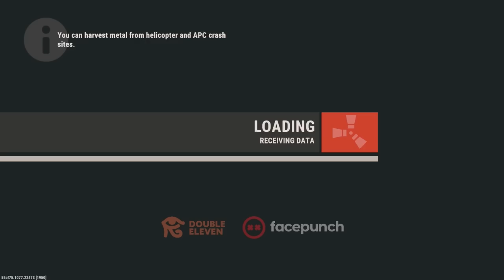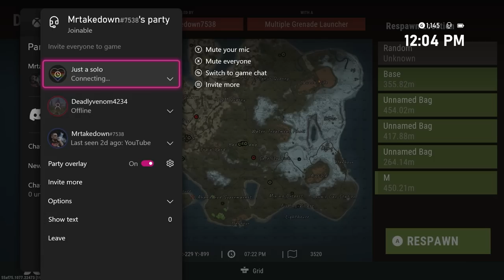A Solo's Triumph - Rust Console Edition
The highs and lows of a solo on a monthly Rust CE server.